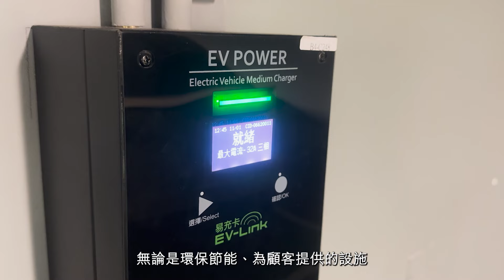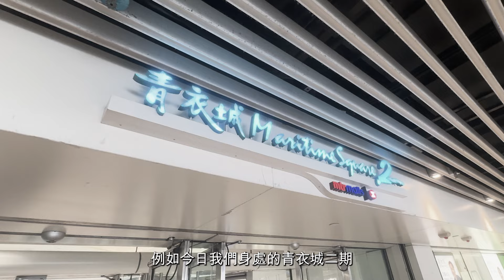ESG認證嘉許｜港鐵公司貫徹ESG理念 建設可持續發展社區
實踐「環境、社會及管治」（「ESG」）既是企業推動可持續發展及營運重要一環，也是企業長遠達到成功的關鍵要素。港鐵公司致力將ESG元素融入業務及營運，為此訂立了減少溫室氣體排放、促進社會共融、以及為個人及社區提供發展機遇三大環境及社會目標。在物業發展、管理及商場營運等範疇都全力落實不同措施，憑著在這些領域上的努力和貢獻，港鐵公司因此獲星島新聞集團頒發「ESG卓越環境表現專業獎」及「ESG卓越社會表現專業獎」。